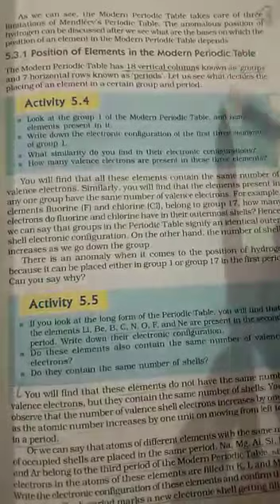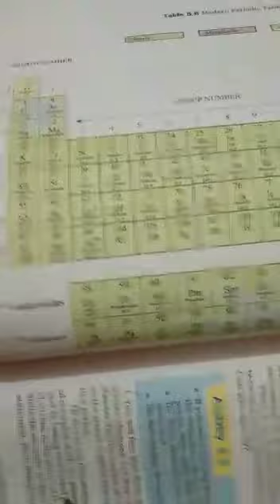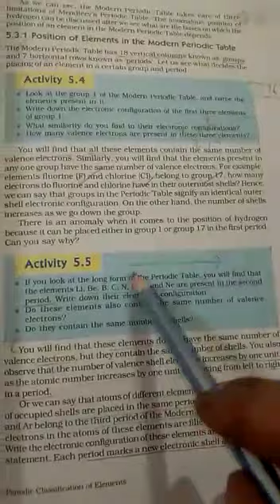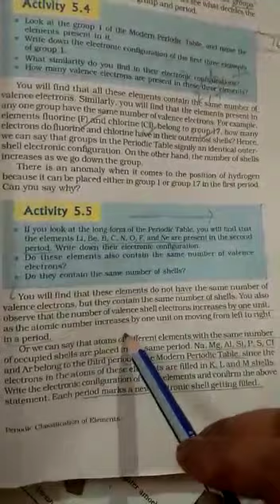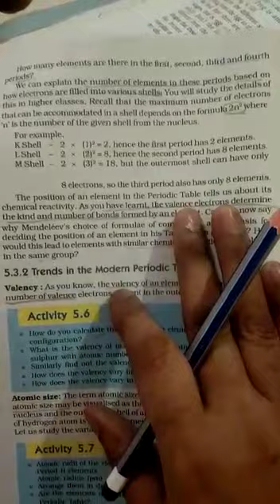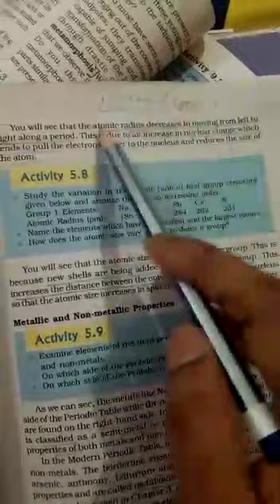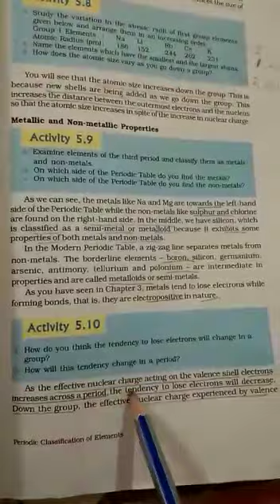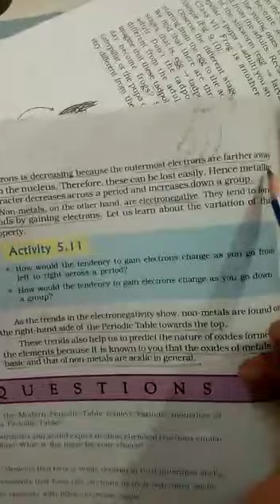Class X Subject Science Chapter 5 (Part 4)